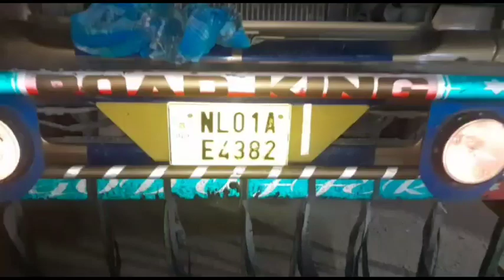Lahorijan along kuti 8 sose raki ahormu kenep dun long